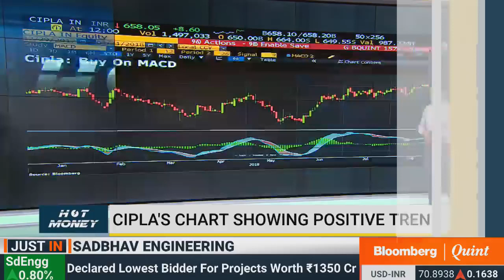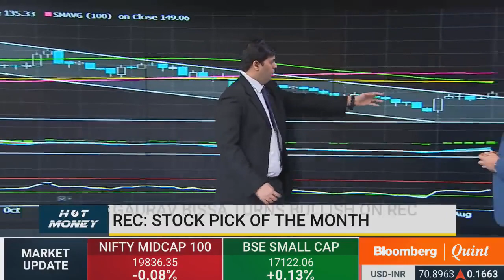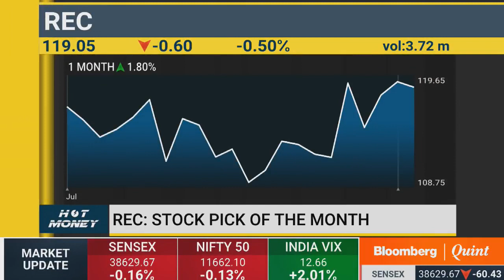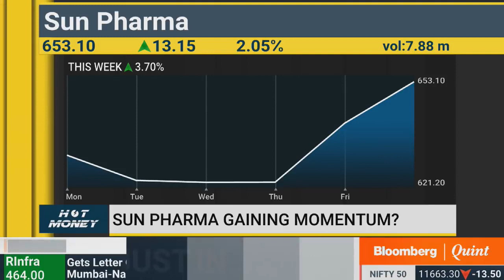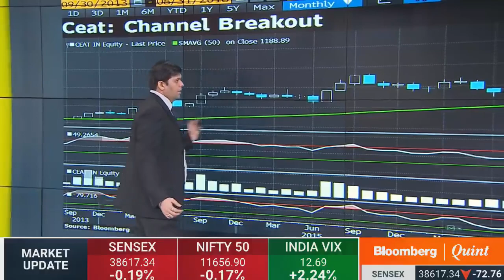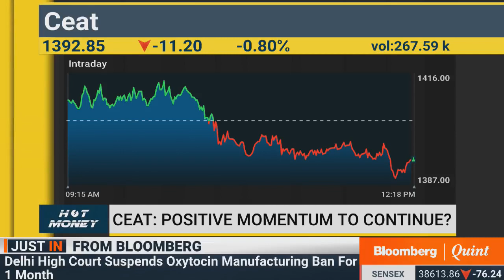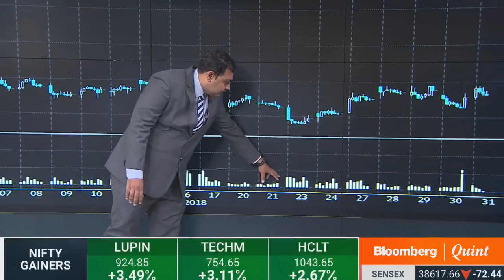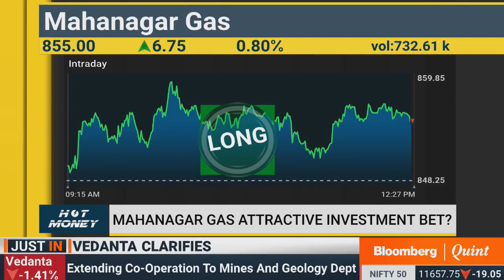Mr. Dyaneshwar Padwal, AVP Technical Analyst KIFS TradeCapital.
Our Expert sharing his insights on market and stocks live on Bloomberg Quint - Hot Money Show